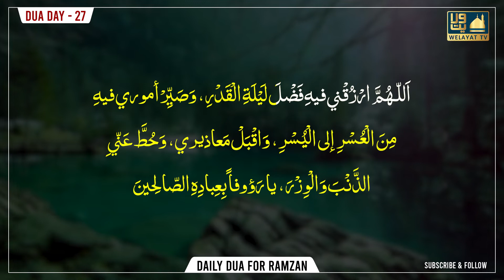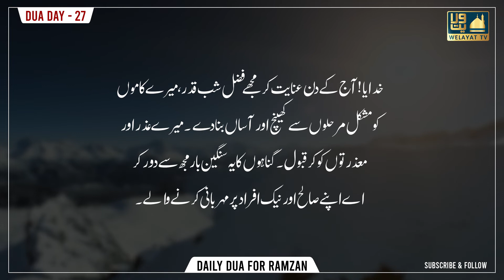Maah e Ramzan Daily Dua | Day 27 | Maahe Ramzaan 2022 / 1443 Hijri